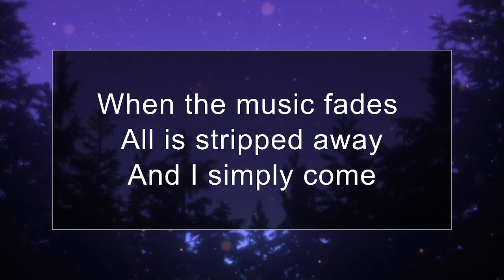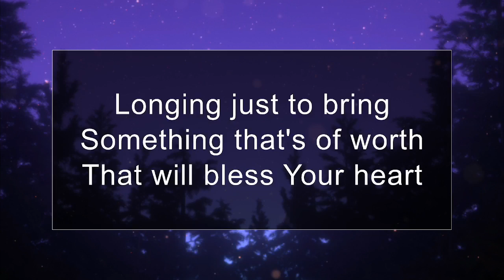May 14 2023 - Genesis 3:1-13 - Denial and Shame